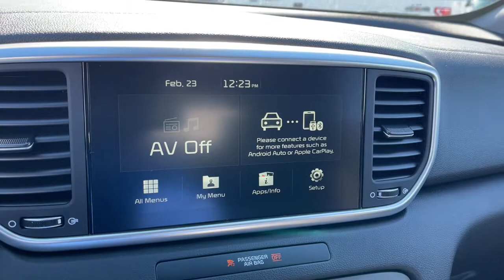2021 KIA Sportage Columbus, Lancaster, Logan, Newark, Chillicothe, OH L21582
2021 KIA Sportage  - Stock#: L21582 - VIN#: KNDPMCAC8M7912434